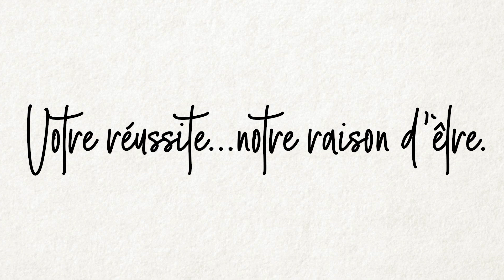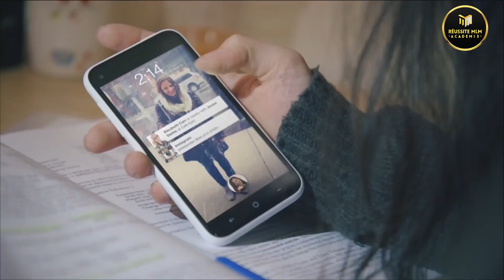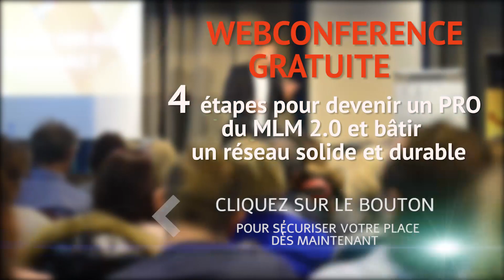2 techniques ultras puissantes pour Cartonner sur Facebook pour vendre et recruter tous les mois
Devenez un PROFESSIONNEL du MLM 2.0 et gagnez des revenus de 4 à 5 chiffres en moins de 1 an.
⬇️Découvrez nos Nouvelles Formations 100% Gratuites et Formations Premium ⬇️

Découvrez dès maintenant  l’ensemble de nos formations gratuites et premium qui ont changé la vie de milliers de distributeurs, dans des centaines de compagnies de marketing de réseau, toutes compagnies confondues.

▬▬▬▬▬▬▬▬▬▬  FORMATIONS 100% GRATUITES ▬▬▬▬▬▬▬▬▬▬

😱 COFFRET MLM : 33 ERREURS  qui causent la perte de plus de 92% des distributeurs.

🎯 WEB-CONFÉRENCE GRATUITE : 4 étapes pour devenir un PRO du MLM 2.0 et bâtir un réseau solide et durable.

▬▬▬▬▬▬▬▬▬▬ FORMATIONS PREMIUM ▬▬▬▬▬▬▬▬▬▬

 💙 Facebook MLM Pro :
Comment attirer un TRAFIC GIGANTESQUE de PROSPECTS FIDÈLES en exploitant la PUISSANCE des NOUVELLES STRATÉGIES Facebook pour PROPULSER VOTRE RÉSEAU

🖕🏼 F*** Le rejet :
Découvrez dans cette formation la façon ultime de dire "Fuck Le Rejet" en accédant aux secrets pour devenir solide comme un ROC, dur comme le béton et imperméable comme le téflon et faire que les NON d’aujourd’hui deviennent des OUI demain

▬▬▬▬▬▬▬▬▬▬ FORMATIONS LIVES ▬▬▬▬▬▬▬▬▬▬

☎️Live Prospection MLM Pro 2.0 2020 :
Séminaire de 2 jours : La nouvelle méthode RMLM® pour vaincre pas à pas votre peur panique de créer des contacts froids en seulement 2 jours, que ce soit dans toutes les situations de la vie courante ou sur Facebook/Instagram… Même si vous débutez !

🔷 Live Recruteur Pro 2020 - Nouvelle Version :
Séminaire de 3 jours : RECRUTEUR PRO est un week-end de transformation en immersion totale pour recruter comme un PRO et développer un flux constant de nouveaux partenaires en 1 temps record à l’ère de la Neuroscience !